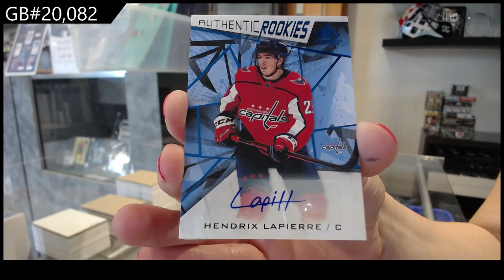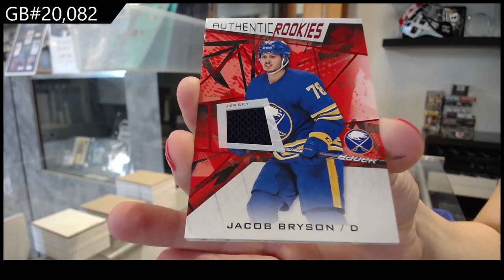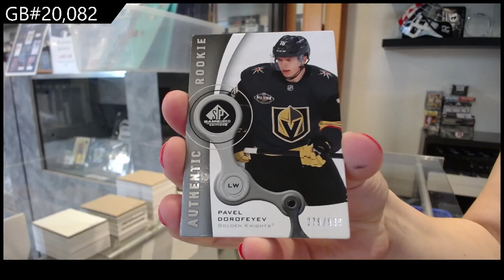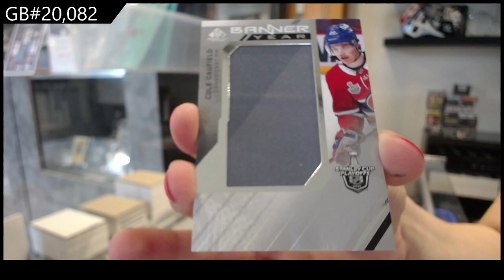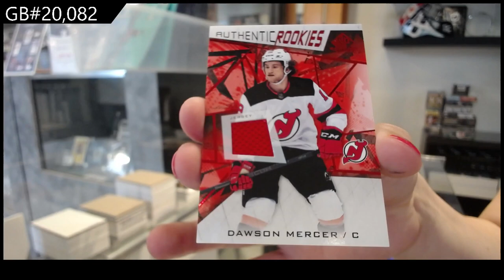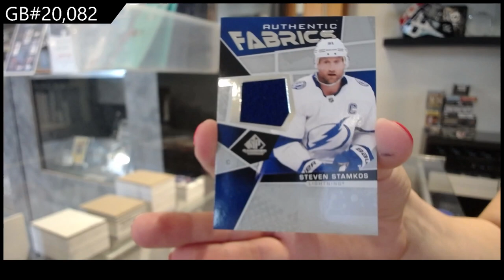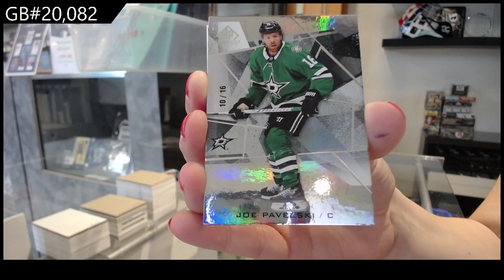2021-22 Upper Deck SP Game Used Hockey 5 Box Break - C&C GB #20,082